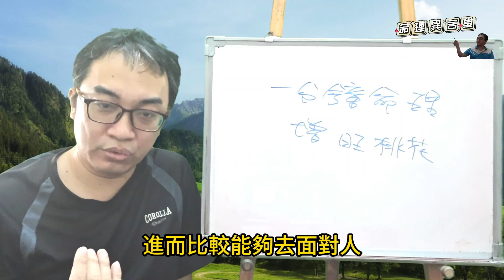一分鐘命理：開窗旺桃花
開窗旺桃花：
想要旺桃花，要開窗而不要老是閉窗。
服務項目(先預約)
3.八字批命(流年)3600、取名3600、勘宅12000、姓名鑒定500
4.Line：s12860990、微信：s12860990
7.服務地點：高雄市大社區萬金路82-7號(楠梓火車站前的旗楠路一路直走便可看見萬金路)